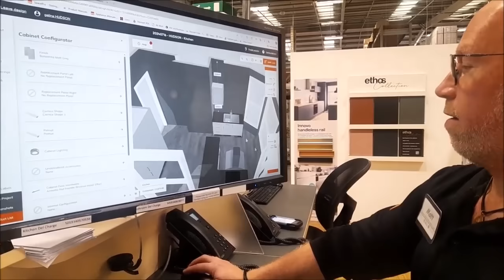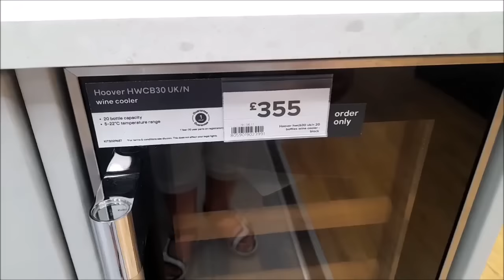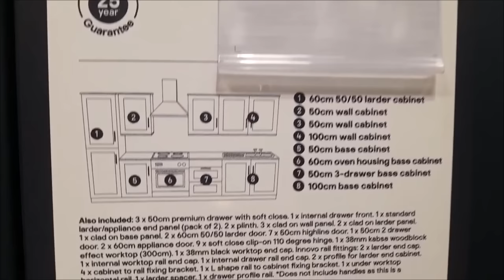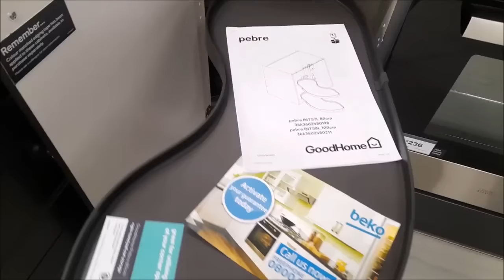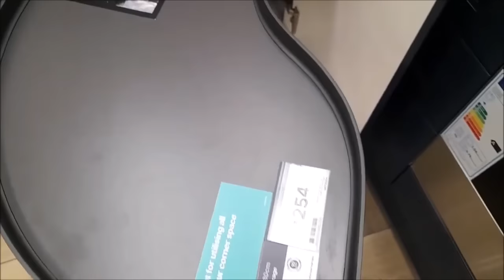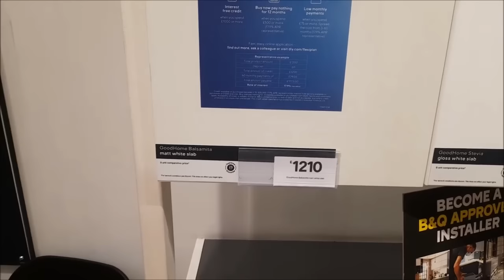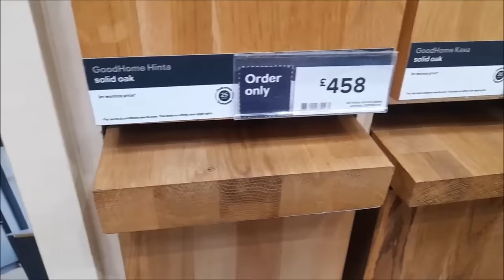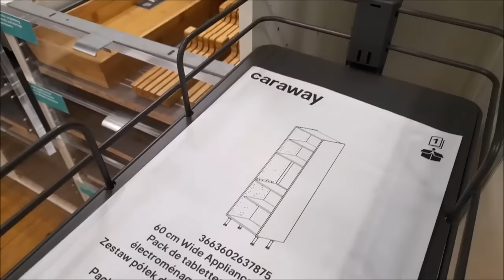СКОЛЬКО СТОЯТ ВСТРОЕННЫЕ КУХНИ В АНГЛИИ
— спам,
— реклама посторонних ресурсов.
Нарушители блокируются.